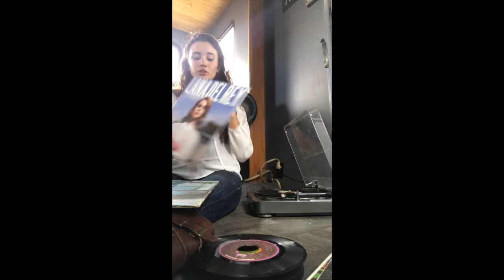My vinyl collection | The old stuff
•follow me•
•Snapchat mooretanis